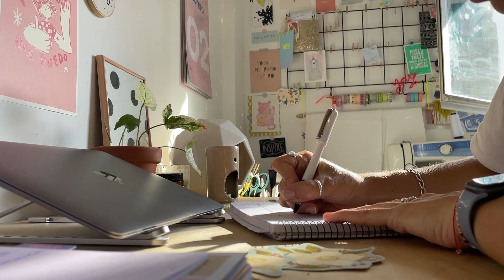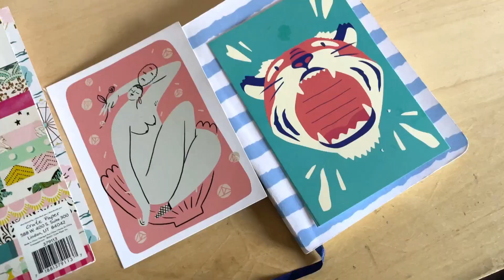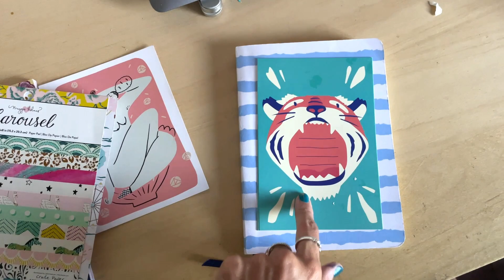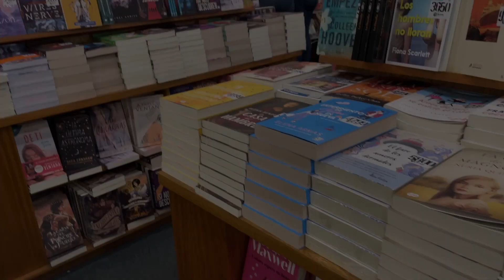mix de actividades que me gusta hacer en mi tiempo libre para recargar mi energía creativa ✨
En este video les comparto aquellas cosas que me gusta hacer en mis momentos libres. A veces me gusta hacer collage, otras tejer, otras pintar, salir a pasear, ir a librerías, hacer lettering y todo lo que implique regalarme un momento creativo para mí.

Me recarga, me nutre, me inspira.
Cuentenme si ustedes también tienen actividades favoritas o hobbies que me encanta leerlos.

☕️ Si queres contribuir con la creación de este tipo de contenidos, podes invitarme un cafecito virtual a modo de mimo, palmadita en la espalda y empujoncito 🥰🥹 📌

✔️ Mi academia online donde podes comprar cualquiera de mis talleres de papelería

Gracias por apoyar mi trabajo 🥹
Gracias ✨
Dani